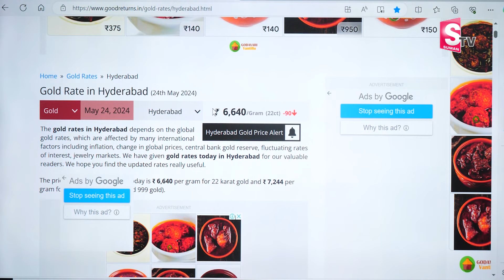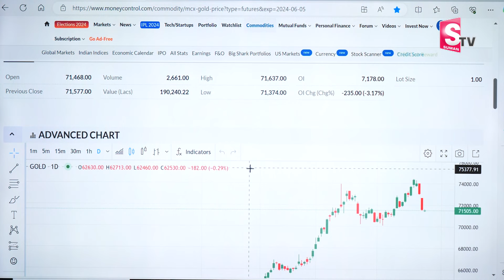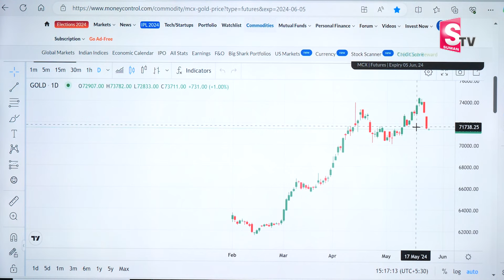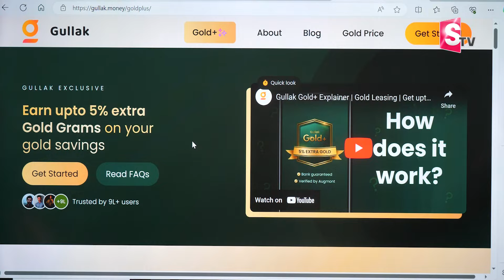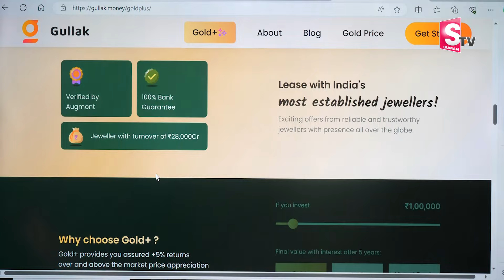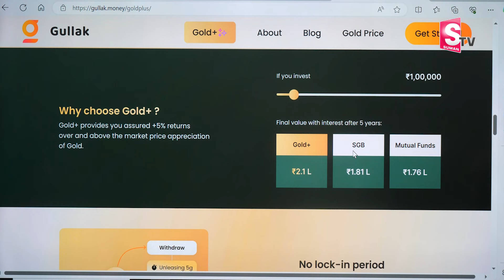Today Gold Rate 2024 | Gold Price in India 2024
Watch ►  Today Gold Rate 2024 | Gold Price in India 2024 | Gold Price in India|Gold Rate Today @sumanTV